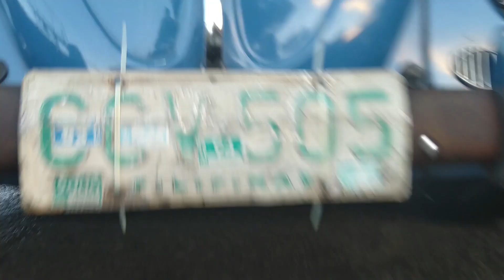1964 Volkswagen Beetle - For sale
1964 Volkswagen Beetle - For sale
1300cc
Beetle's Name: Captain
Edited by Papam

No Copyright
Infringement intended